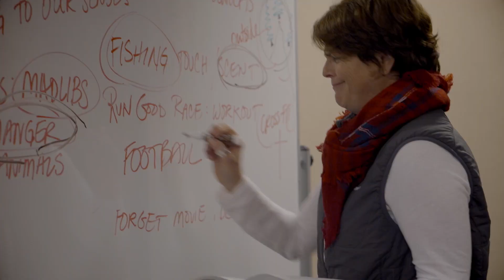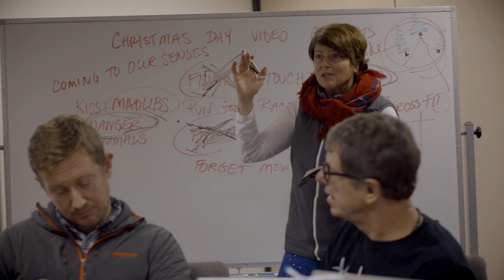The Meaning of Christmas • Bethany Christmas Special 2016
What is the true meaning of Christmas? The Pastors at Bethany Community Church discuss different ways to communicate the message of Christmas via video for Sunday, December 25th.